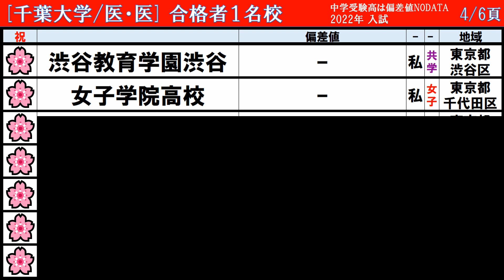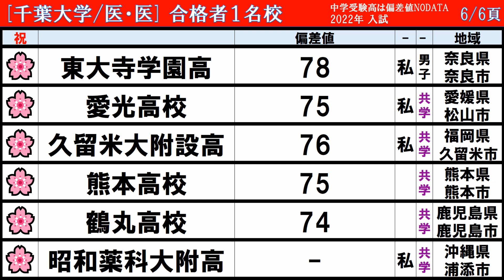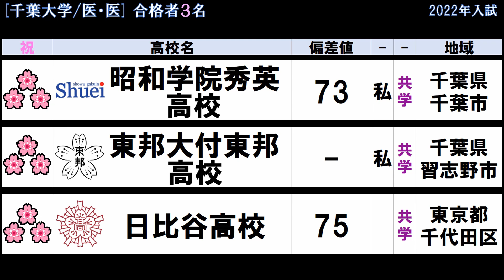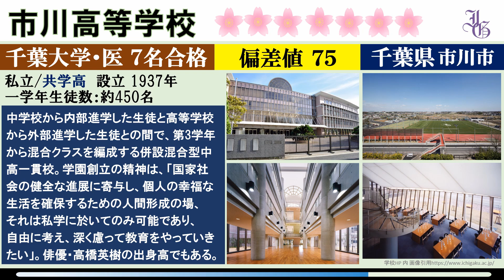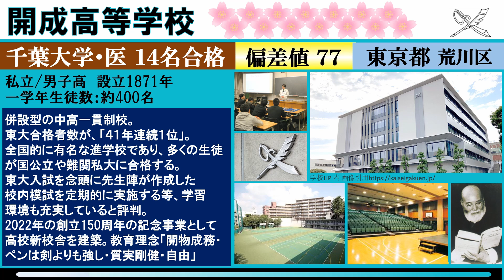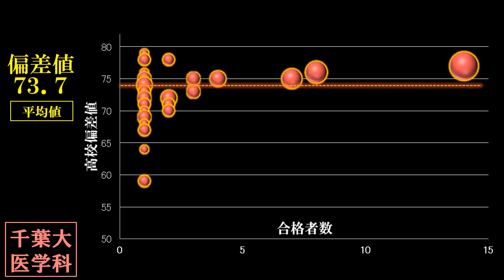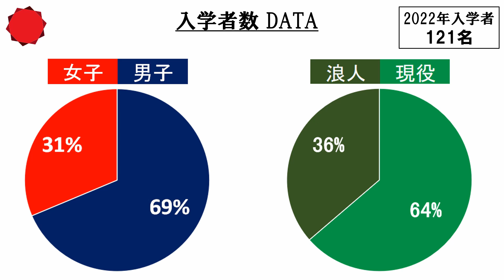【超難関！】千葉大学 医学部/医学科 合格者の出身高校一覧【2022年入試版】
「千葉大学/医学部・医学科」合格者の出身高校 を紹介します。2022年入試版です。　付録付：「各校偏差値の加重平均値」etc。

■掲載高校
開成高校 渋谷教育学園幕張高 市川高校 桜蔭高校 豊島岡女子学園高 海城高校 麻布高校 駒場東邦高校 千葉高校・県立 昭和学院秀英高 東邦大付東邦高 日比谷高校 土浦第一高校 千葉東高校 筑波大附駒場高 暁星高校 桐朋高校 広尾学園高校 雙葉高校 早稲田高校 旭川東高校 札幌光星高校 並木中等教育 浦和高校・県立 川越高校・県立 栄東高校 立教新座高校 安房高校 船橋高校・県立 船橋東高校 幕張総合高校 志学館高校 麗澤高校 筑波大附属高校 新宿高校 戸山高校 西高校 富士高校 両国高校 晃華学園高校 渋谷教育学園渋谷 女子学院高校 武蔵高校 逗子開成高校 金沢泉丘高校 藤島高校 磐田南高校 旭丘高校 東海高校 京都教育大附高 洛星高校 灘高校 六甲学院高校 東大寺学園高 愛光高校 久留米大附設高 熊本高校 鶴丸高校 昭和薬科大附高

■引用データ
大学通信、学校HP

フリーBGM素材 H/MIX： （celebration）

千葉大学　医学部・医学科
千葉大　出身高校
天才！？秀才！？
受験勉強 モチベーション　アップ
亥鼻キャンパス、西千葉キャンパス、松戸キャンパス、柏の葉キャンパス
高校別　合格者数